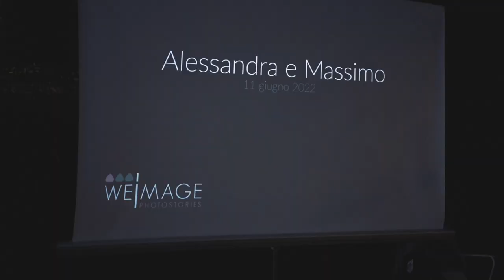Matrimonio Alessandra e Massimo - Villa Bonomo Trieste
Cerimonia: Madonna del Mare Trieste
Ricevimento: Villa Bonomo
Catering: Le troi chef
Abito sposa: Qualcosa di Blu, Trieste
Abito sposo: Barrile, Sciacca (AG)
Trucco: Angelina Rusin
Parrucco: Angelina Rusin
Fiori: Le troi Chef
Torta: Artigiana Pasticceria Fiume Veneto

⚙️Vedi l'attrezzatura utilizzata per i video youtube
⚙️Vedi l'attrezzatura utilizzata per le foto di matrimonio
⚙️Vedi l'attrezzatura utilizzata per l'elaborazione